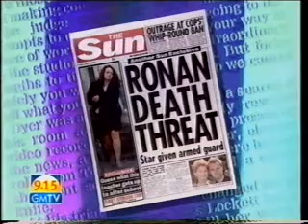Ronan Keating On Lorraine Kelly Show Interview Part 2